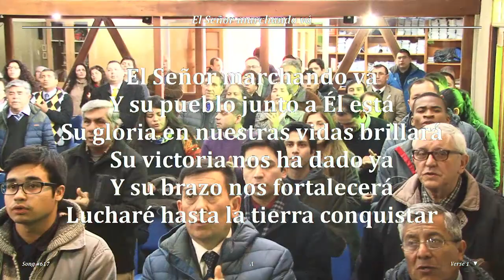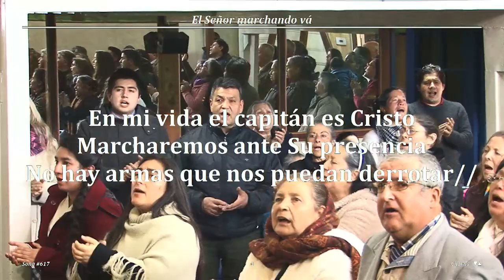2017 0910d "El Camino Al Trono" ~ Pr Elías Gonzales